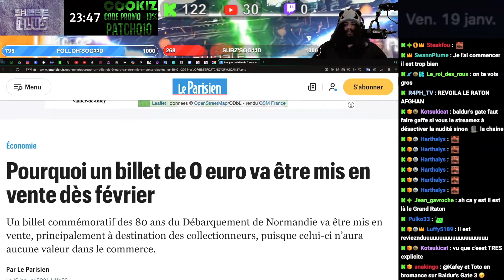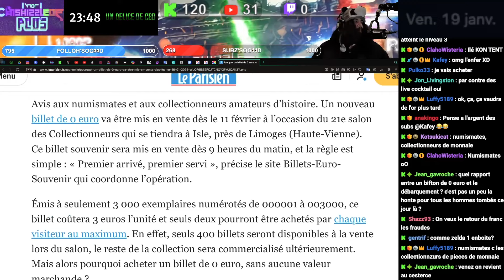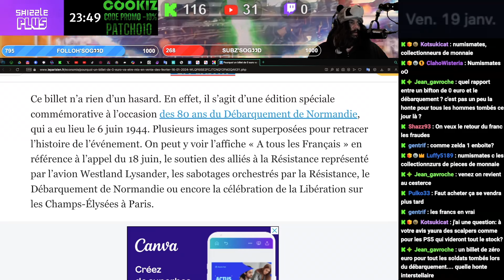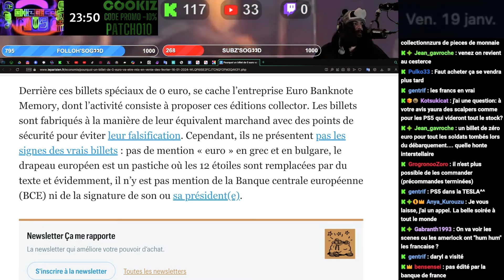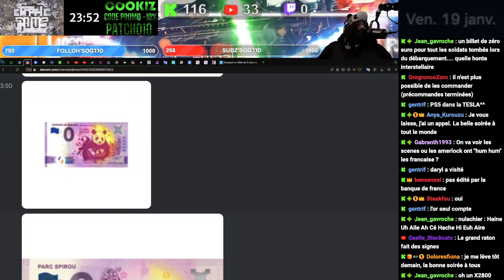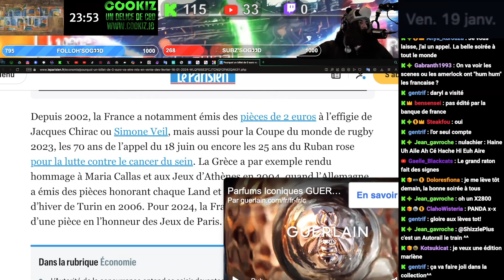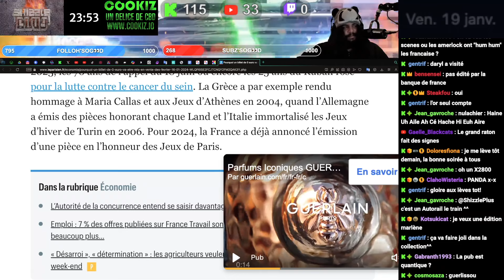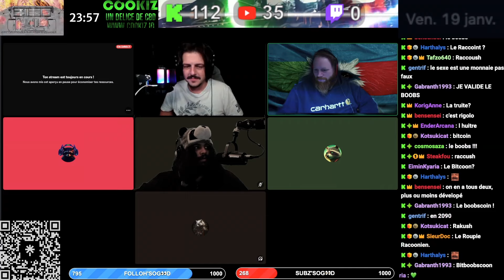LE BILLET DE 0€ QUI COÛTE 3€